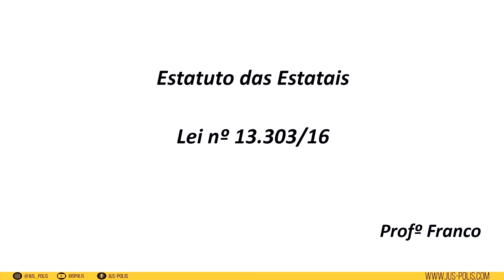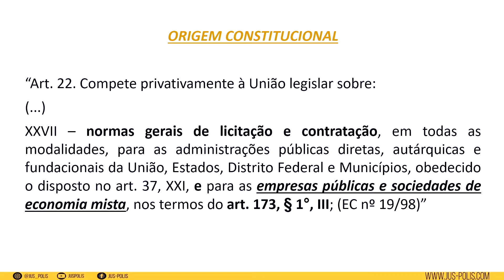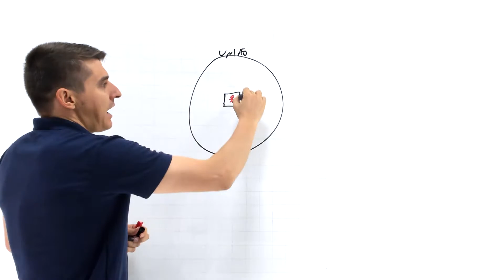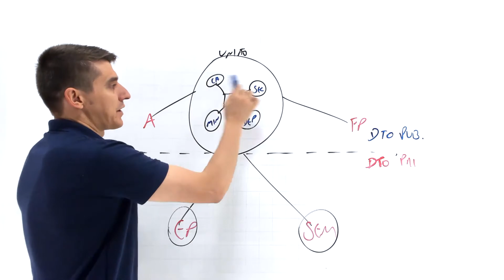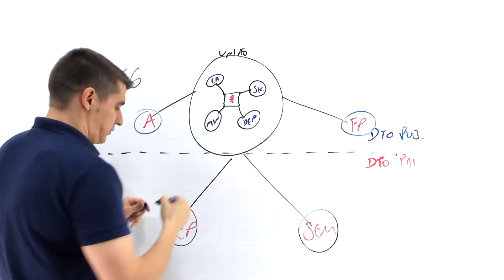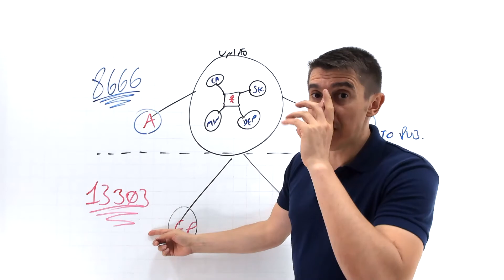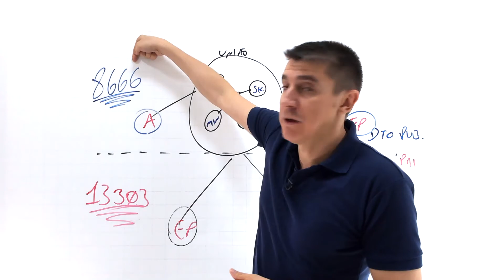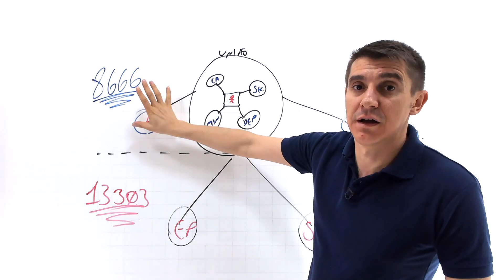ESTATUTO DAS ESTATAIS | Lei nº 13.303/16 | PARTE 01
Buenas meu povo! Vamos falar de ESTATAIS!?!

Começamos hoje mais uma saga aqui no canal rss. TUDO sobre o ESTATUTO DAS ESTATAIS só aqui na JUS POLIS!

Logo postaremos aqui a apostila para você acompanhar os encontros!

Curta e Compartilhe! Conhecimento foi feito para ser divulgado!

Abraço e bons estudos!